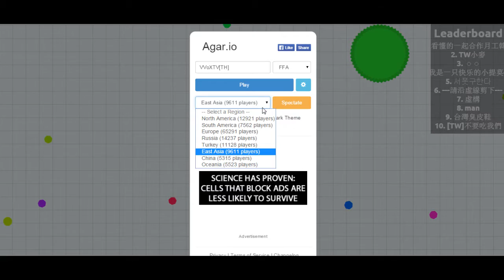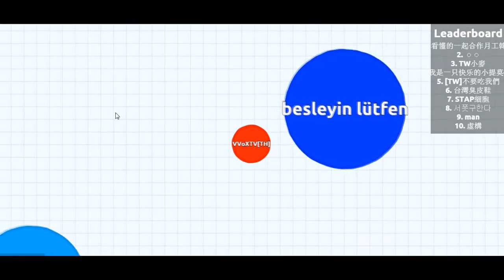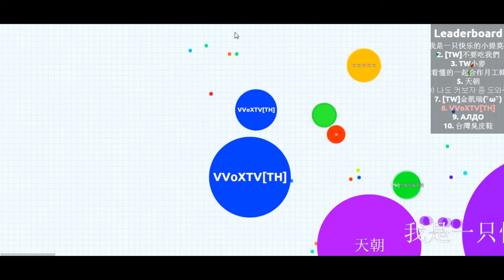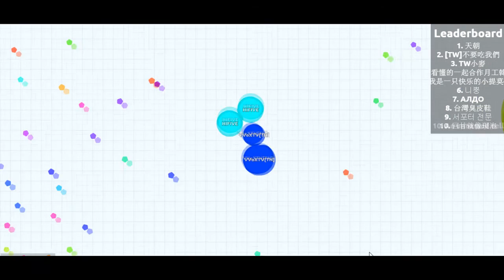Agar.io : Yeses เข้!!!!!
Agar.io : Yes เข้!

รูปภาพประกอบตรงดีนะ 555+